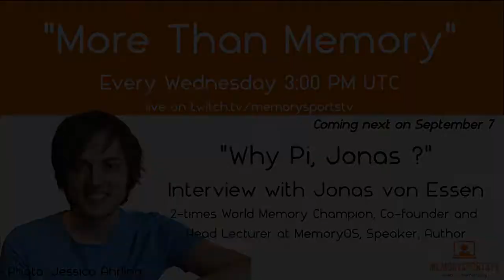World Memory Champion treated poorly on TV - Jonas on Highs and Lows of his Memory Sports Career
Jonas von Essen is a 2-times World Memory Champion. In this video he talks about his ups and downs of his Memory Sports Career.